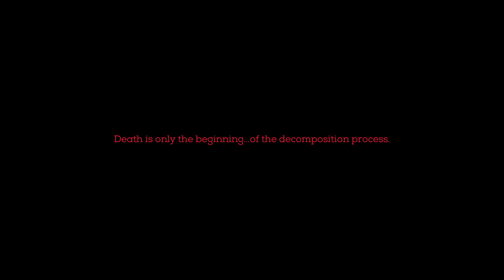Dynosour Plays: Necropolis Pt. 12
Can we continue defying death to end our immediate deathstreak? Time to find out!

Twitter, where I announce new videos (and other parts of my life)